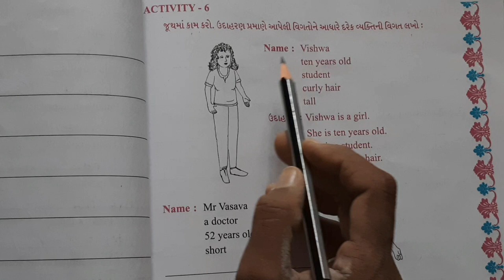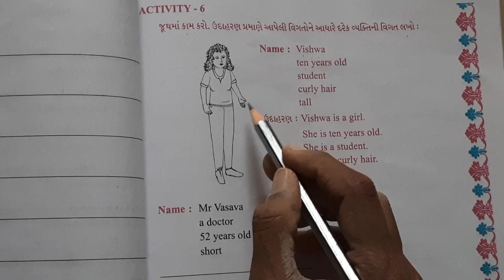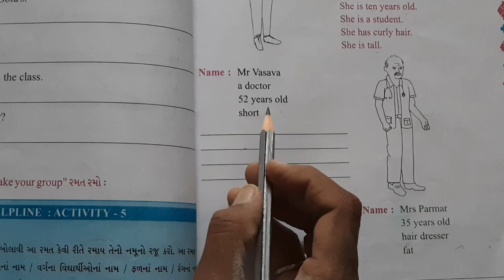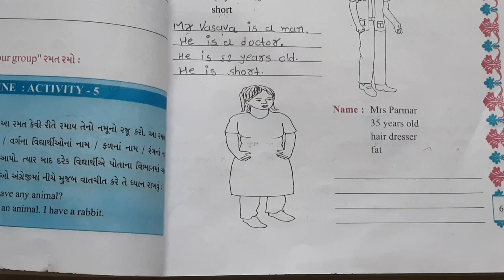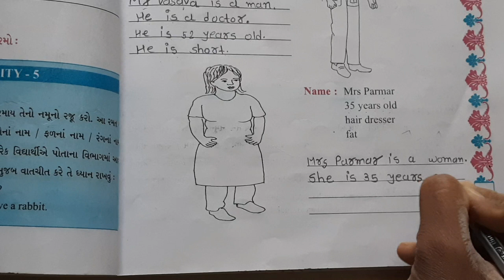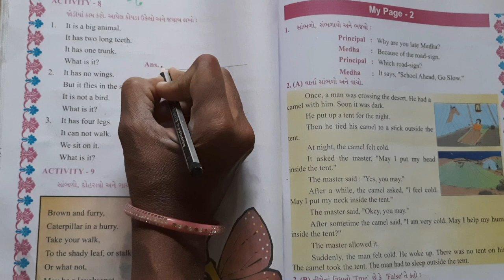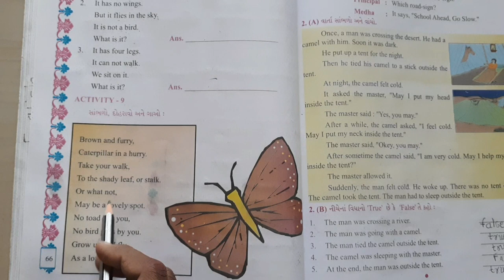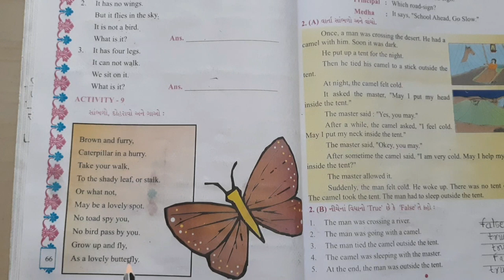GUJ MED STD 5 ENGLISH UNIT 3 PART 7 720p